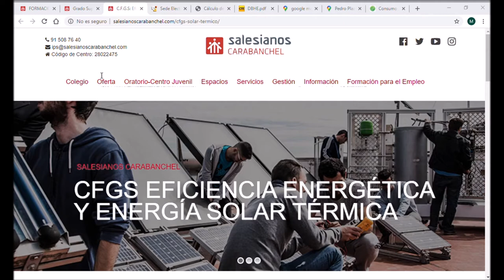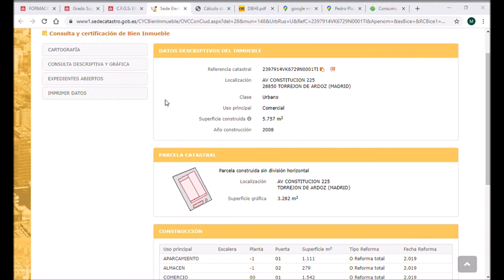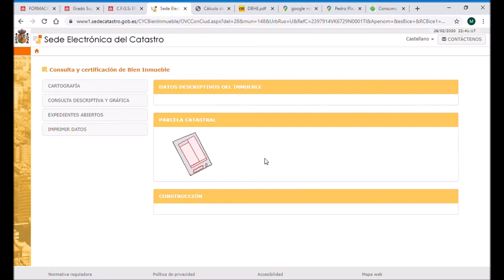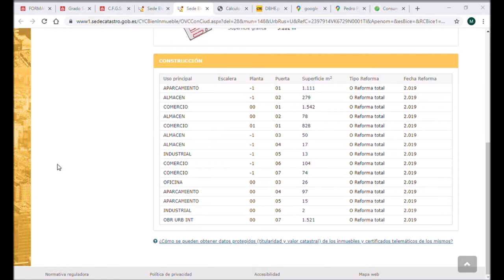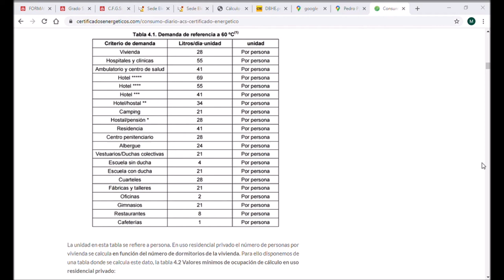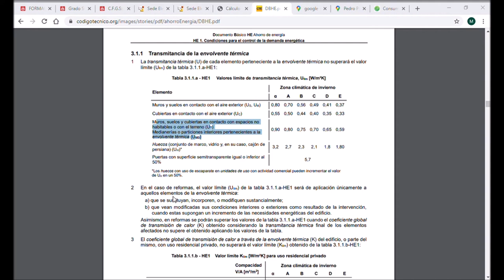Certificado de eficiencia energética gran terciario Mercadona Torrejón de Ardoz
En esta ocasión, nuevamente Marcos Gómez nos ilustra con el funcionamiento del programa CE3X tomando como proyecto la realización de un certificado de eficiencia gran terciario, en concreto para un Mercadona en Torrejón de Ardoz. Como es menester, Marcos recurre a la sede electrónica de Catastro para obtener la referencia catastral de dicho comercio y cumplimentar el resto de datos administrativos. Seguidamente acudiremos a datos generales, con la peculiaridad de que el edificio completo fue objeto de una reforma total en 2019. Marcos se auxilia de varias fuentes para obtener datos lo más fidedignos posibles en cuanto a envolventes (entre ellas el propio CTE y sus valores mínimos exigibles de transmitancia) así como Google Maps como herramienta para medición de distancias. Y en lo referente a instalaciones, se destacan 3 grandes equipos de refrigeración y otros 3 para producción de ACS y Climatización. La calificación final obtenida es una letra D, siempre mejorable con medidas de mejora como propone Marcos: producción de ACS mediante energía solar térmica y mejora del aislamiento térmico exterior. Confiamos que os sea de utilidad y agradecemos el trabajo de Marcos. Un fuerte abrazo.